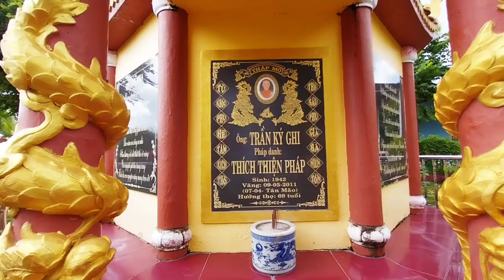Chùa Bảo Tạng Cỏ Xước, Trần Văn Thời, Cà Mau - Không Bản Quyền@Phuquocnet9999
Chùa Bảo Tạng, Ấp Cỏ Xước, Xã Lợi An, Huyện Trần Văn Thời, Cà Mau